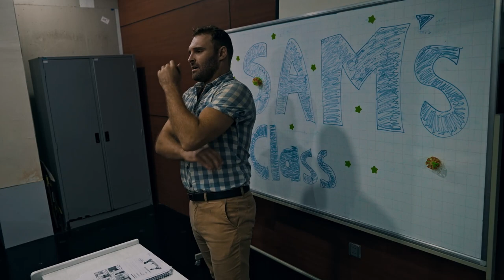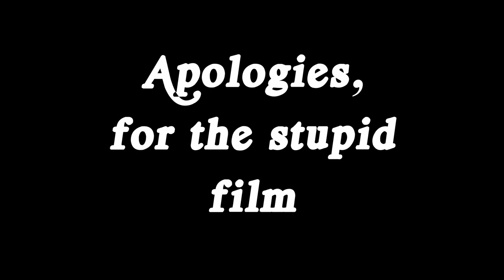Wondering In Da Nang - Short Film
Wondering In Da Nang - Starring Johan Falck - Written and Directed by Ryan Greenberg & Cody Baldwin.

An identity confused expat living in Vietnam navigates a mental breakdown.